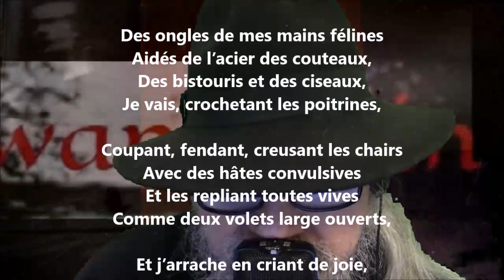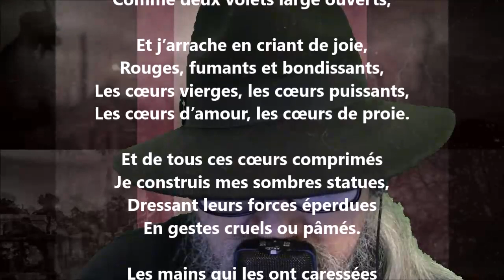Le sculpteur - Iwan Gilkin lu par Yvon Jean